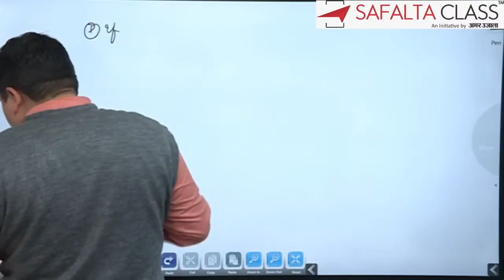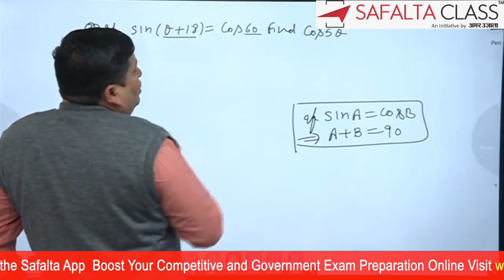Air force math | Cos Value इन ३० सेकंड। | Bhagwati sir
This channel provide you all math tips and tricks, math formulas, questions related to government exam.

forbest government exam preparation course and mock test